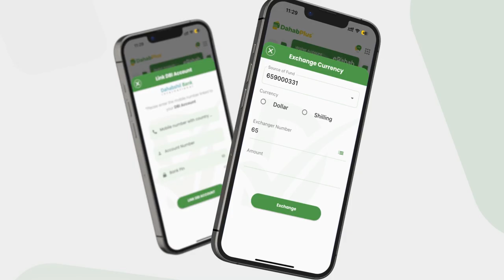Xeryaha Dhadhaab oo looga qaxi rabo biyo la'aan ka jirta iyo caruurta oo halis ugu jirta in uu...